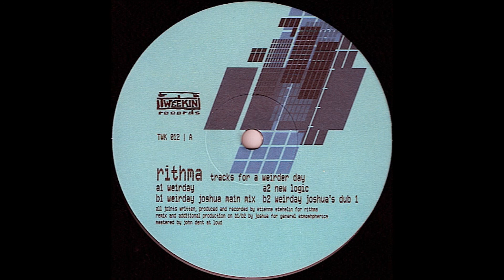Rithma - New Logic [TWK012]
Label: Tweekin
Catalog: TWK 012
Released: 2001

All videos are for promotional use only.